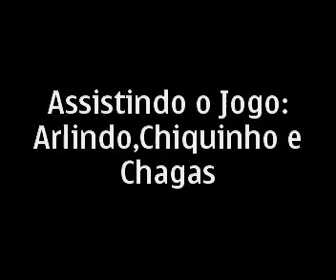Personagens da vila de todos Santa Cruz RN